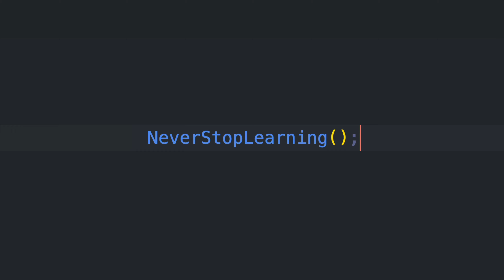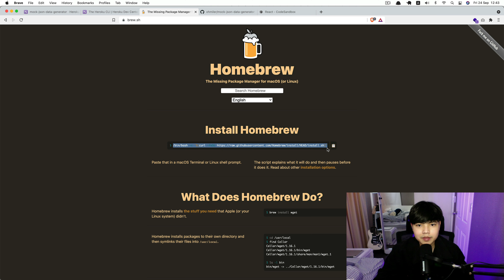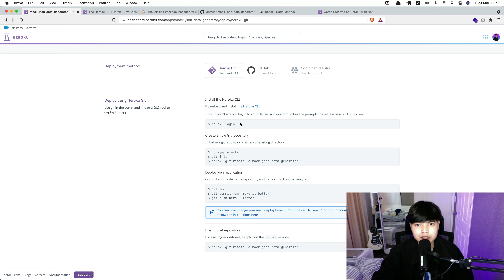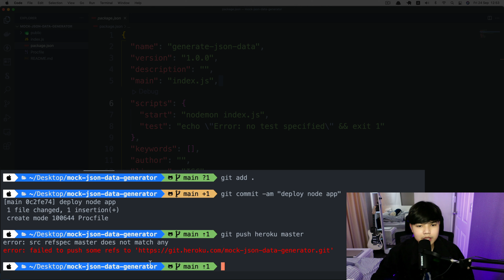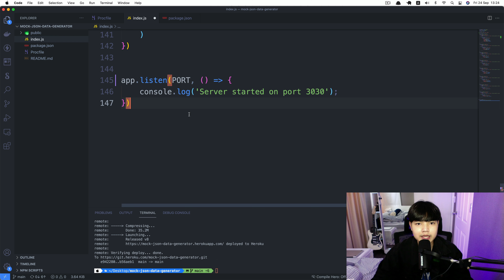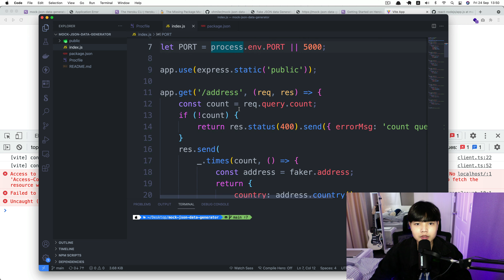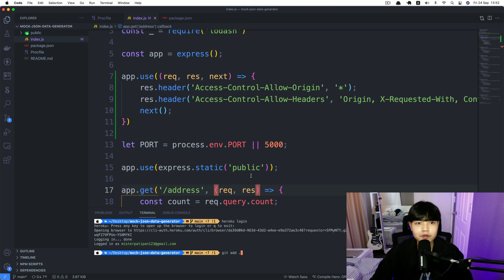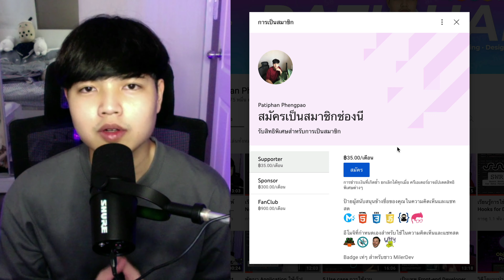สอน Deploy NodeJS Application บน Heroku ดูจบทำได้แน่นอนร้อยเปอร์เซ็น 👨‍💻💯